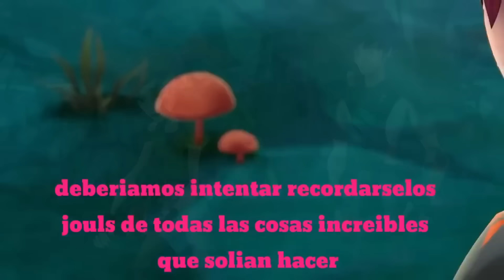El regreso de una LEYENDA | Bajoterra: Ascension